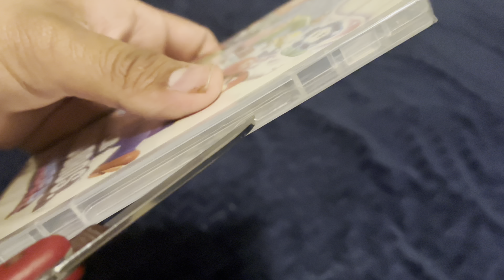Super Mario Bros. Wonder Unboxing + Gameplay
Music
ColBreakz & God's Warrior - You Are Holy